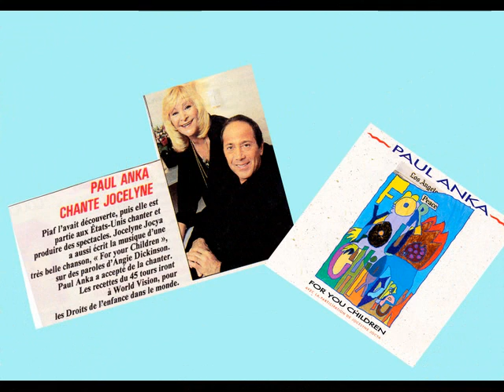For you children Jocelyne JOCYA version Francaise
For you children
Version Francaise
Jocelyne JOCYA et BENOIT
Jocelyne Jocya/Angie Dickinson
Adapt.Francaise
P.Delanoe/C.Decroix